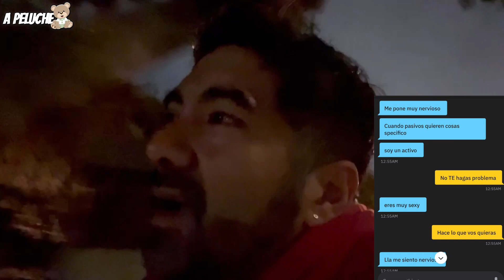ME ESTUVE ARREGLANDO 1 HORA PARA VERLO Y AL FINAL…